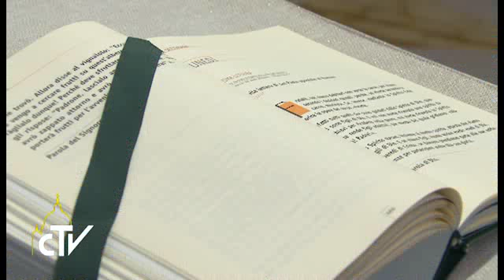教宗清晨弥撒：善牧总是触摸受伤的骨肉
（梵蒂冈电台讯）教宗方济各10月30日在圣玛尔大之家主持清晨弥撒。他省思当天《福音》记述耶稣治癒伛偻妇人的事迹（路十三10-17），表示一个善牧接近被丢弃的人时，会心神感伤，但不会耻於触摸受伤的骨肉。追随教权主义道路的人却总是接近当值的权力或金钱。

安息日，耶稣在会堂里遇见一个不能直立的女人，“多年来的脊椎病使她变成这样”。圣史路加用了5个动词描述耶稣的举动：看见了她，叫她过来，给她说，给她按手，并使她痊癒。

教宗强调，这是接近人的5个动词，因为“一个善牧总是接近人群”。在善牧的比喻中，他接近迷失的羊，甚至放下其它的羊而去寻找这只羊。善牧不能远离他的子民。

相反地，圣职人员、法学士、法利塞人和撒杜塞人却脱离子民，不断训斥他们。他们不是善牧，不关心子民，只封闭在自己的圈子里。“他们也许更关心的是每当履行了宗教职务後，去看看有多少献仪”，但他们不接近人。相反地，耶稣则接近人。耶稣的这份接近源自祂内心的感受：祂“心神感伤”。

教宗解释说：“耶稣因此总是在那里，与被圣职小团体丢弃的人为伍。那里有穷人、病人、罪人、麻风病人，他们全都在那里。耶稣在那里，因为祂在疾病面前会心神感伤，祂是一个善牧。”
“一个善牧接近人，会心神感伤。善牧的另一个特徵是不会对骨肉感到羞耻，他会触摸受伤的骨肉，如同耶稣对待伛偻的妇人那样：‘碰触她’，‘给她按手’。”